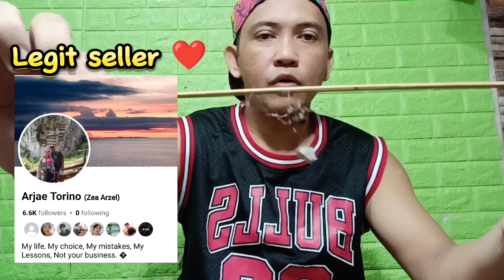Finish agad😱 rematch😱 Pulahan VS butterfly bulik na itim. masbate line!